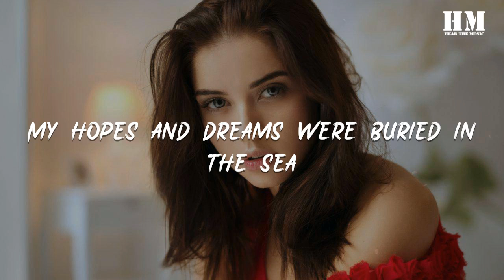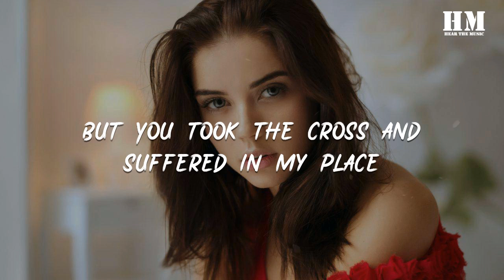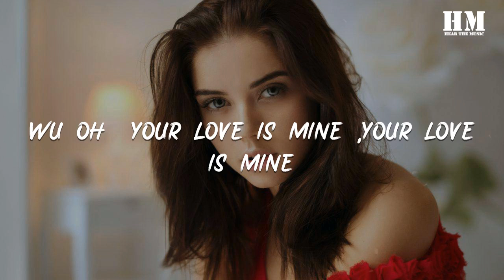I/Am/They - Your Love Is Mine [lyric]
Your Love Is Mine

00:19 I walked alone
00:20 Trying to find my way
00:24 On winding roads and paths that I had made
00:28 Wandering so far from grace
00:34 I'd given up on things that I believe
00:38 My hopes and dreams were buried in the sea
00:43 But You were there, calling out to me
00:48 Life will rise, Death will die
00:53 Your love is mine, Your love is mine
00:57 Stains washed white, You paid the price
01:02 Your love is mine, Your love is mine
01:08 oh~oh~, Your love is mine, Your love is mine
01:17 I once was lost and burdened by my shame
01:21 But You took the cross and suffered in my place
01:26 You rescued me, I belong to You
01:31 Life will rise, Death will die
01:36 Your love is mine, Your love is mine
01:40 Stains washed white, You paid the price
01:46 Your love is mine, Your love is mine
01:51 I called Your name.
01:54 You looked my way, You looked my way
02:00 I called Your name
02:03 You looked my way, You looked my way
02:10 I called Your name
02:13 You looked my way, You looked my way
02:20 I called Your name
02:22 What could separate, what could separate
02:29 Life will rise, Death will die
02:34 Your love is mine,your love is mine
02:38 Stains washed white, You paid the price
02:43 Your love is mine, your love is mine
02:49  wu oh~ your love is mine ,your love is mine
02:58 wu oh~ your love is mine,your love is mine